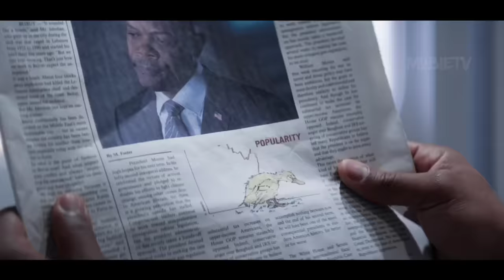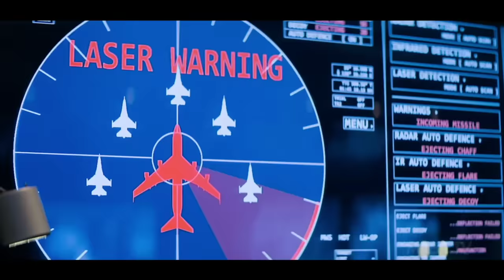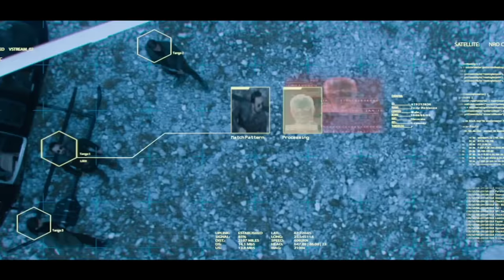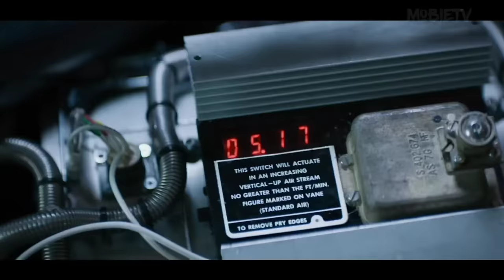After Plane Crash, U.S President Lost In The JUNGLE With This Poor BOY | Film Explained In Hindi